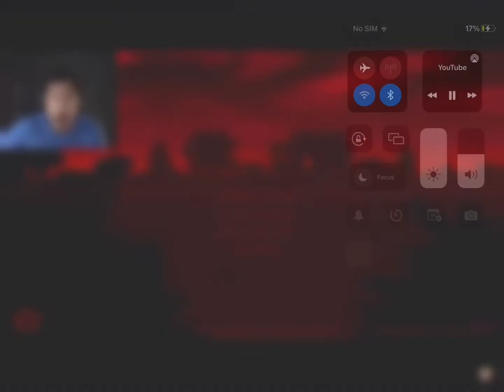Godzilla does bite of 87 on ghidorah